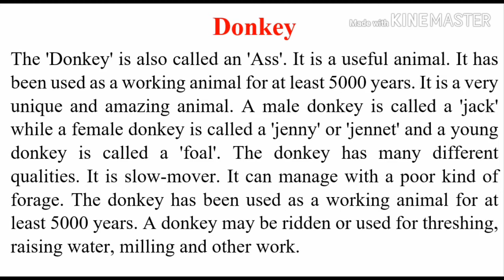Donkey សត្វលា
-This video will show you about “Donkey”. Dan Sreyoun